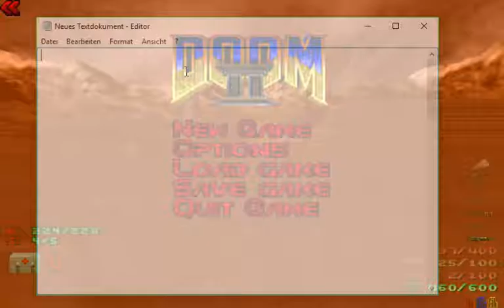[DUMP 3] Map 12: Crater (UV)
14/48 MAPS DONE!

While this map is actually very well designed and has a lot of cool little features like camera-cutscenes or exploding walls, I don't really enjoy it too much. Don't know what it is, but this one was kinda frustrating for me. The ammo and weapon placement seems to be a little off at some places and some of the fights felt unsatisfying but that's just my personal opinion. The map is still pretty damn good! But unfortunately, I wasn't able to find everything and didn't want to waste any more time.

Would give this map a rating of 8/10.